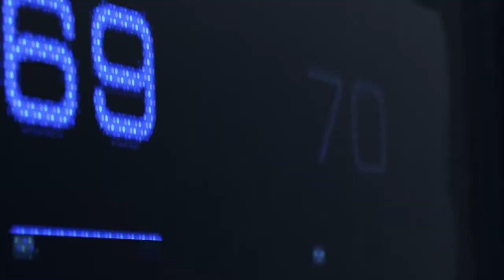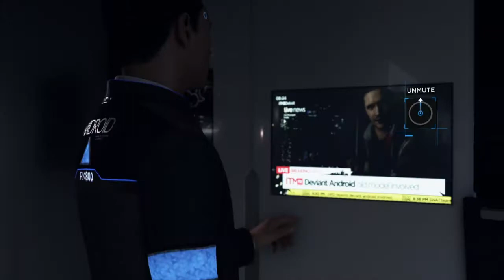the hostage *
SHAREfactory™